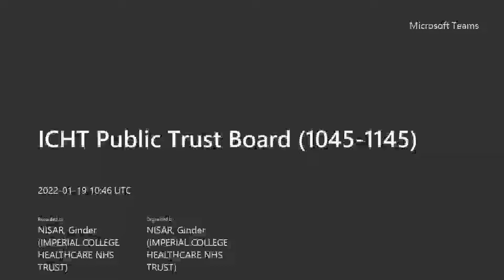Public Trust Board Meeting 19 January 2022